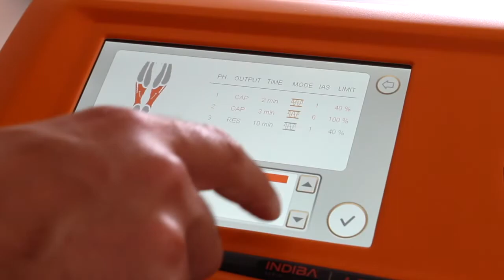INDIBA ACTIV AT7